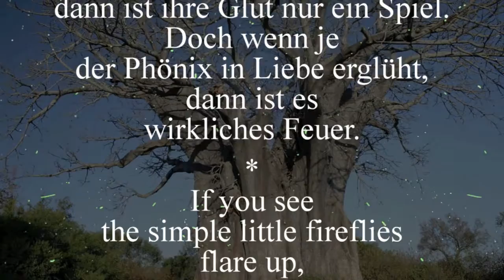Simone Kermes / A. Caldara: Se vedrai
Simone Kermes, crowned "Queen of Baroque" by Opera News, presents her eagerly awaited follow-up album to her multi-award-winning album Lava. "Colori d'amore" is a collection of rediscovered baroque arias exploring the various facets of love overflowing with poetry, passion and dazzling virtuosity. Thirteen of the fourteen arias on the disc are world-premiere recordings of forgotten arias by Bononcini, Broschi, Caldara, Matteis and Scarlatti and have been carefully researched by Claudio Osele, who already collaborated with the soprano on her previous album Lava.

The libretto:
Antonio Caldara
SE VEDRAI AVVAMPAR LE LUCCIOLETTE
Il nome più glorioso -- Amore

Wenn du siehst,
wie die bescheidenen
Glühwürmchen aufleuchten,
dann ist ihre Glut nur ein Spiel.
Doch wenn je
der Phönix in Liebe erglüht,
dann ist es
wirkliches Feuer.
If you see
the simple little fireflies
flare up,
their ardour is merely a game.
And if ever
the phoenix falls in love,
that then
goes up in flames.

Text: Pietro Pariati